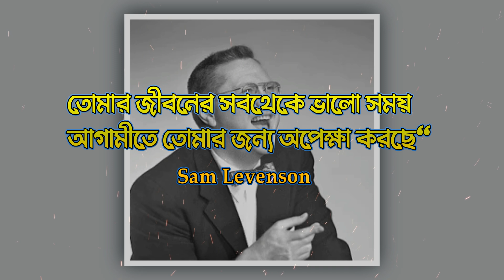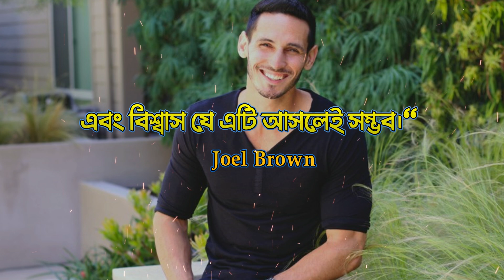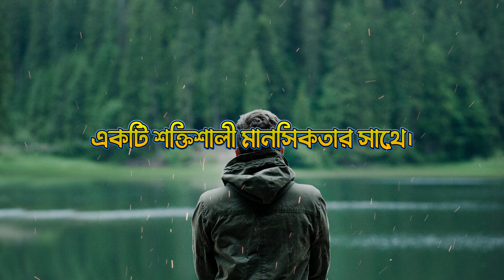মনে শান্তি ও শক্তি এনে দেবে এই ভিডিওটি | Best motivational speech | inspirational quotes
In this video you can listen to the best motivational speech and inspirational quotes. I hope these words can bring success in your life.

Queries Solved :-
1. Motivational speech
2. Inspirational quotes
3. Motivational quotes
4. Positive quotes
5. Best quotes
6. Success quotes
7. Good quotes
8. Positive life quote
9. Meditation
10. Love quotes